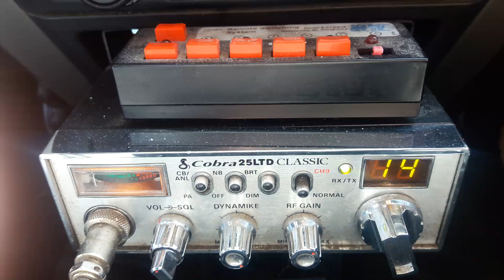THE MIDNIGHT MIDNIGHT COWBOY